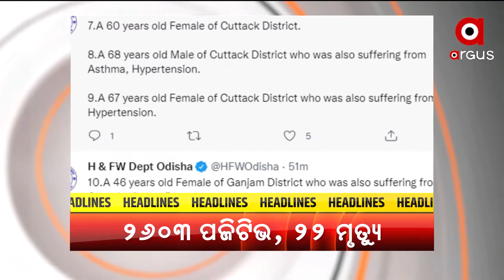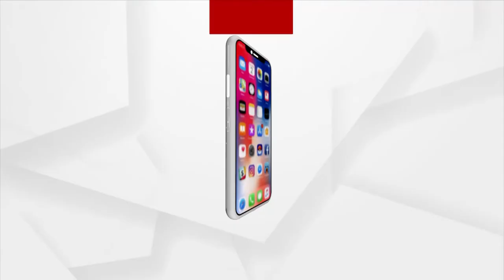Headlines@ 10 am | 5 Feb2022 | Argus News